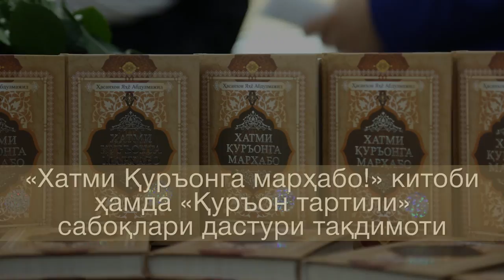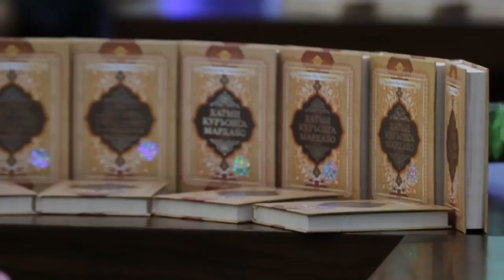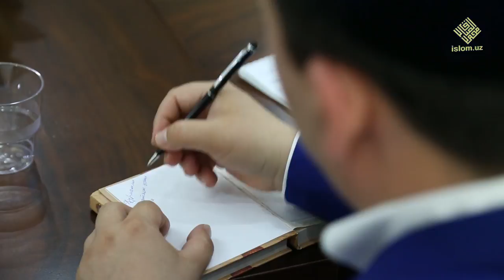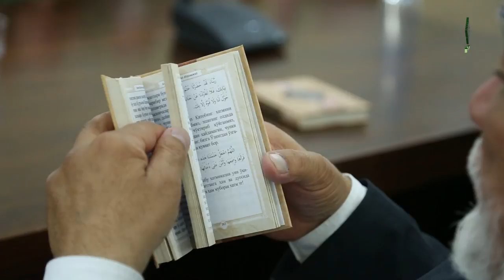«Ҳилол-нашр»дан Рамазон туҳфалари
Муборак Рамазон ойи яқинлашган сари Аллоҳ таолонинг мўмин-мусулмон бандаларига раҳмати, лутфу карами тобора кўпайиб бораверади. «Ҳилол-нашр» матбаа-нашриёти ҳамда Ислом.уз порталида ҳам Рамазон туҳфалари мавсуми бошланиб кетди. Қуръон ойи бўлмиш моҳи Рамазон арафасида юртдошларимизга икки гўзал туҳфа армуғон этилди.

«Ҳилол-нашр» матбаа-нашриётида фазилатли шайх Муҳаммад Содиқ Муҳаммад Юсуф ҳазратларининг севимли шогирди, «Ислом ота» жомеъ масжидининг имоми Ҳасанхон Яҳё Абдулмажиднинг «Хатми Қуръонга марҳабо!» китоби ҳамда «Қуръон тартили» сабоқларини сиз азиз мухлисларга тақдимоти бўлиб ўтди.